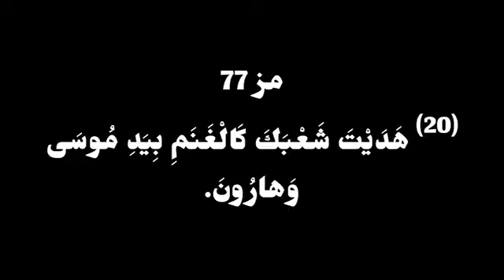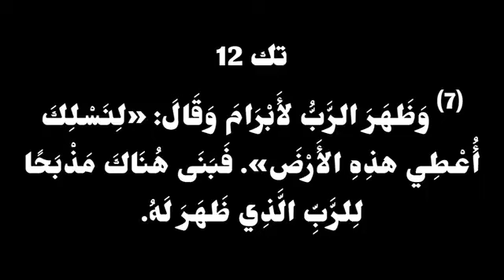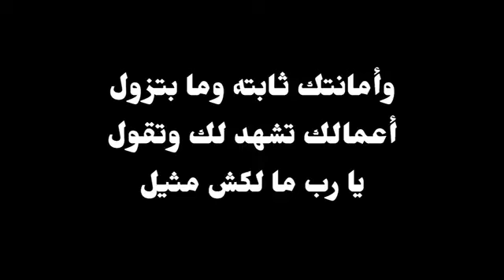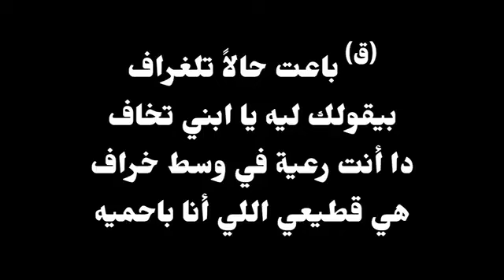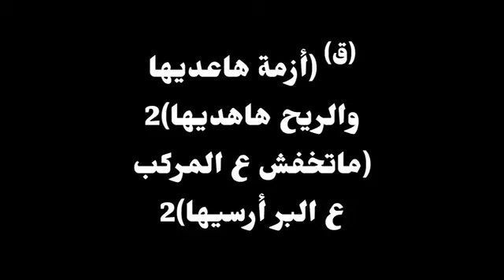أجتماع التسبيح الاحد ٢٨ يناير ٢٠٢٤ قيادة الاخت المرنمة / ساندرا حداد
ترانيم الاحد ٢٨ يناير ٢٠٢٤
الاخت ساندرا

  D(bayat E)-3